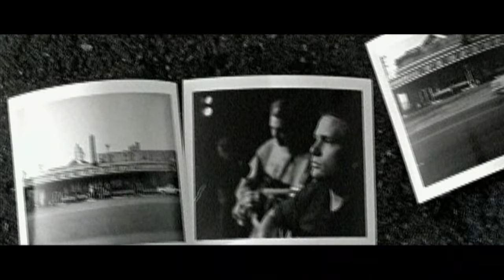Nickel Creek - When You Come Back Down (HD)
You got to leave me now, you got to go alone
You got to chase a dream, one that's all your own
Before it slips away
When you're flyin' high, take my heart along
I'll be the harmony to every lonely song
That you learn to play

When you're soarin' through the air
I'll be your solid ground
Take every chance you dare
I'll still be there
When you come back down

I'll keep lookin' up awaitin' your return
My greatest fear will be that you will crash and burn
And I won't feel your fire
I'll be the other hand that always holds the line
Connectin' in between your sweet heart and mine
I'm strung out on that wire

And I'll be on the other end
To hear you when you call
Angel, you were born to fly
And if you get too high
I'll catch you when you fall
Catch you when you fall

Your memory is the sunshine every new day brings
I know the sky is calling
Angel, let me help you with your wings